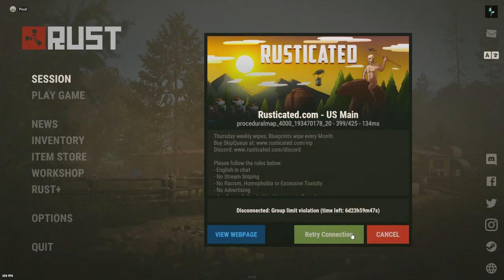Getting BANNED While Raiding a Group of CHEATERS!!!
All footage was recorded on a vanilla server